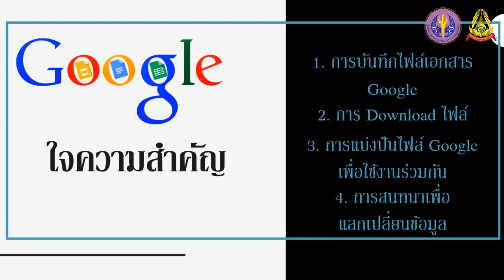แนะนำบทเรียนที่ 5 การเผยแพร่เอกสาร